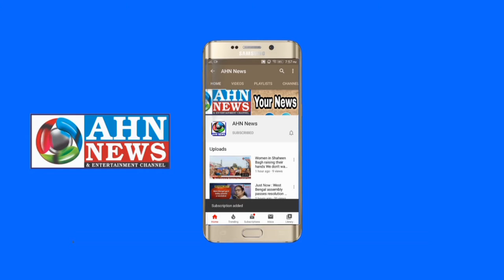TRS Party Workers Clash During PACS Election At Khammam District | Telangana 15.02.2020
trs party workers clash during PACS election at Khammam district Telangana Police resorted to mild kathi charge to disperse the crowds